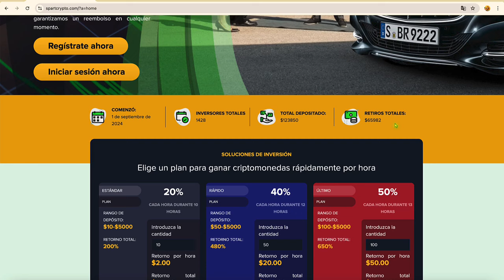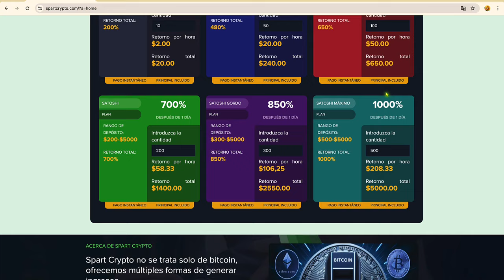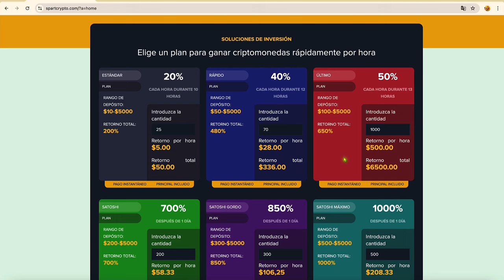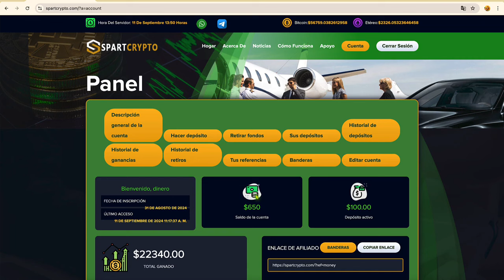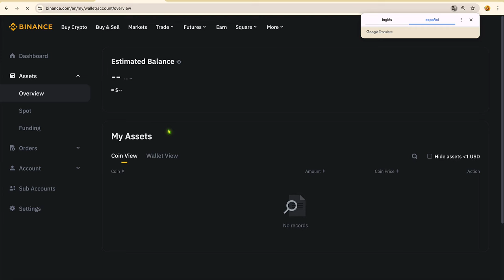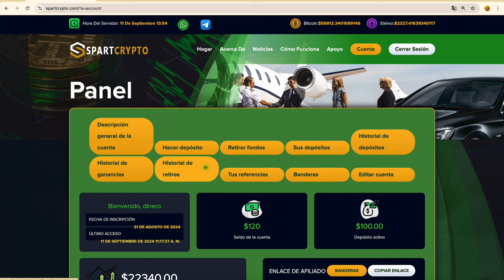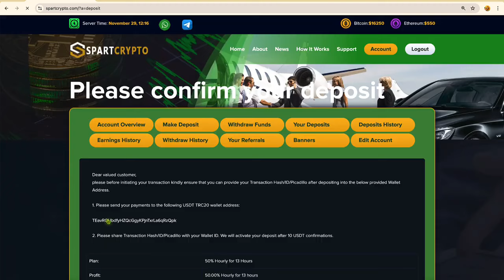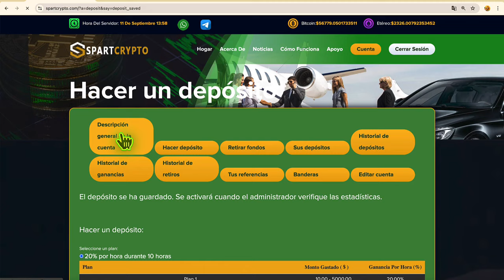GANA $250 USD diarios FÁCIL💰🤑 NUEVO MÉTODO COMPROBADO + PRUEBA DE PAGOS en BINANCE ✅ NUEVA WEB HYIP